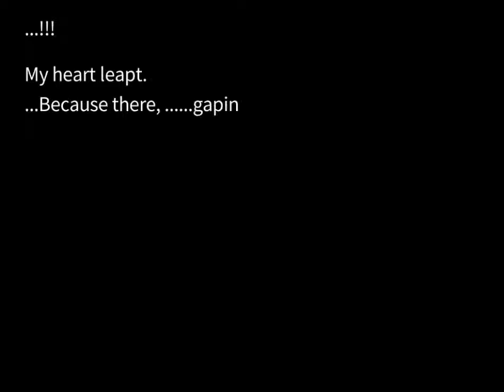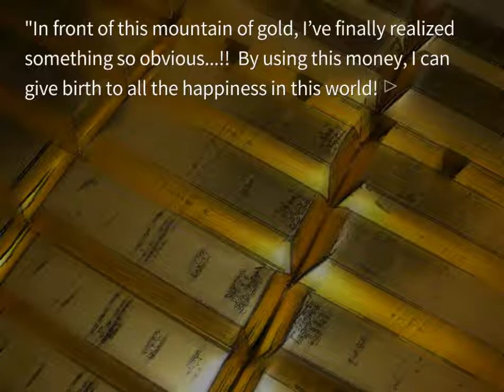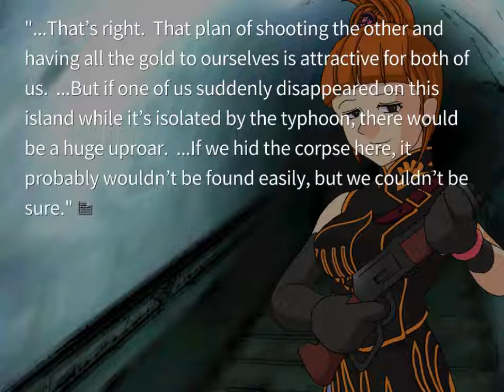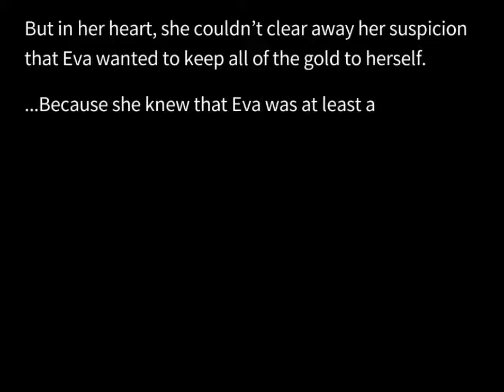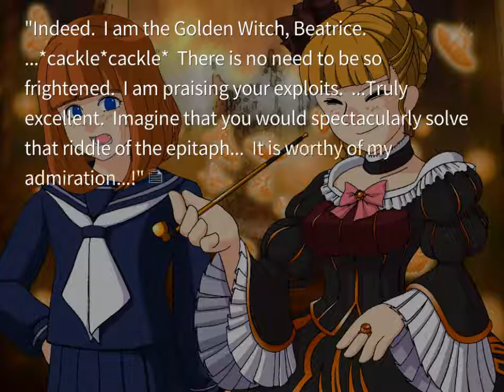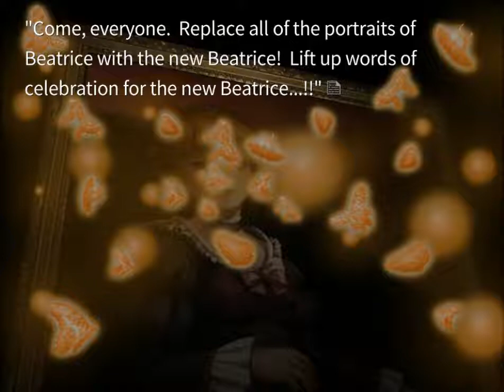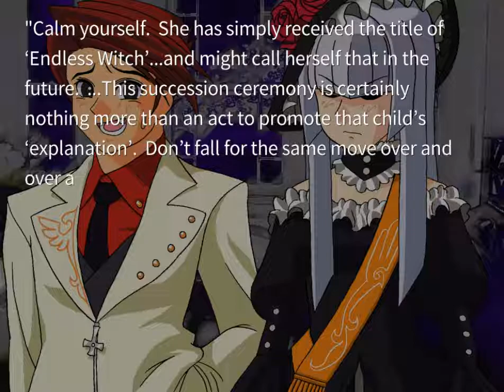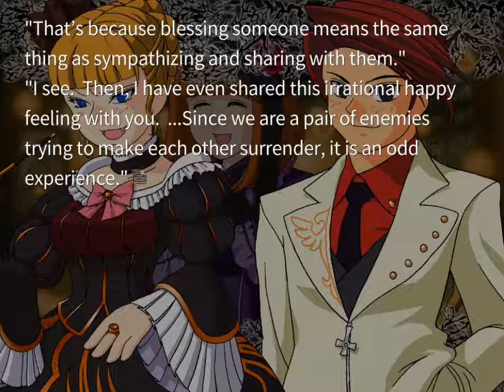EPISODE 3 ORIGINAL PT11